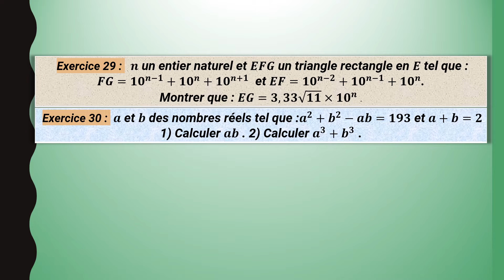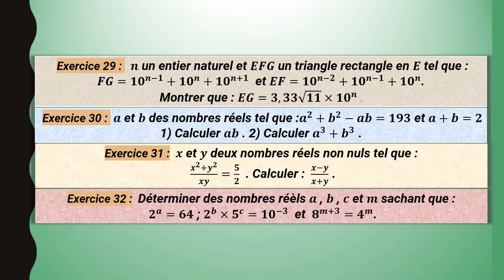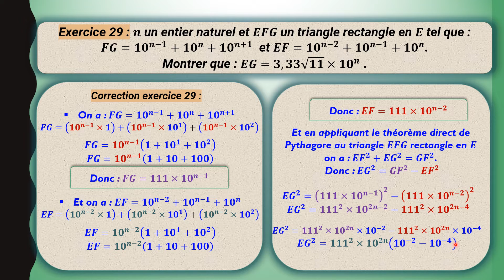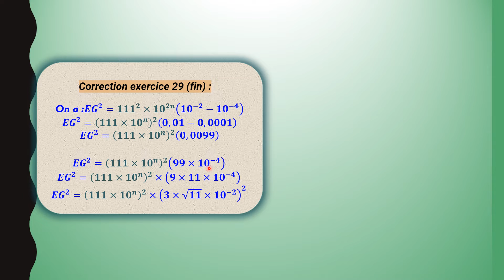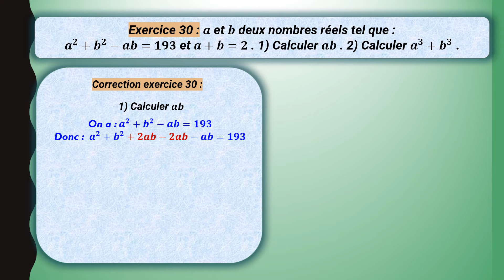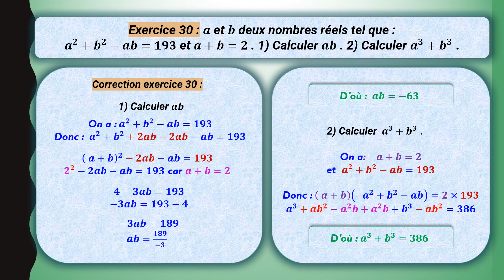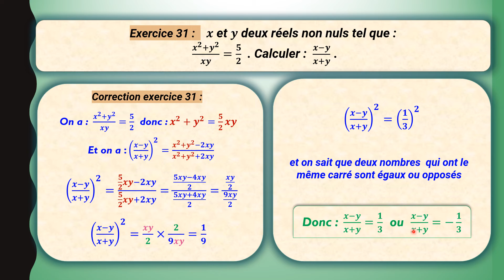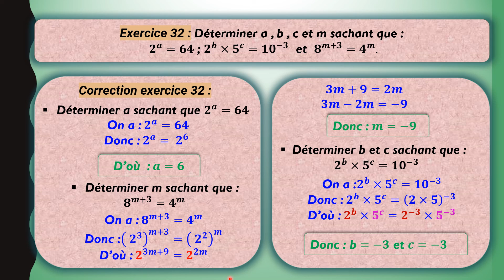Exercices : de29à32 - Puissances - Mathématiques - 3ème collège